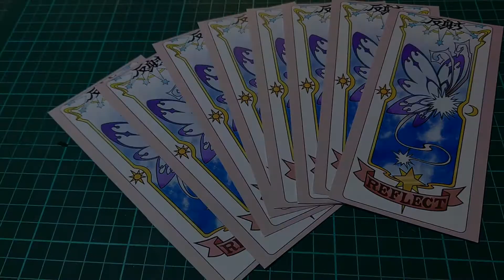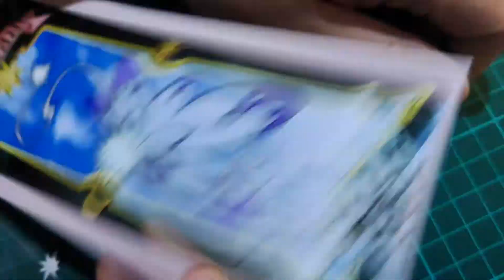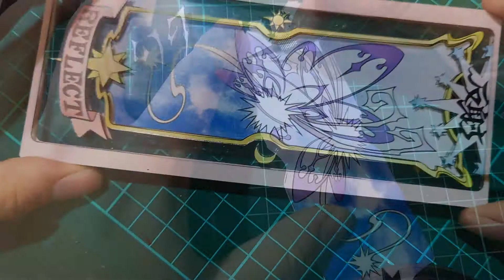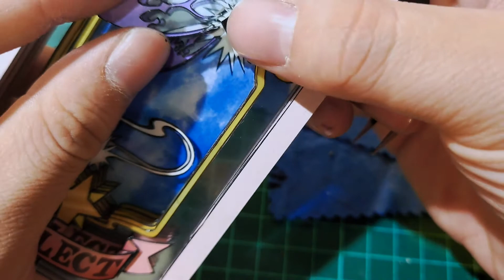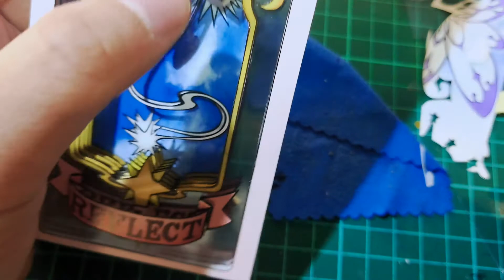#237【製作紀錄】【立體透明卡牌】庫洛魔法使 透明牌 反射/REFLECT【CCS】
使用工具/材料
筆刀/美工刀/面相筆/墨水/壓線筆/鑷子
瞬間膠/UV膠/UV燈/泡棉膠/雙面膠/木工白膠/尺
使用張數 8張
製作時間 5小時